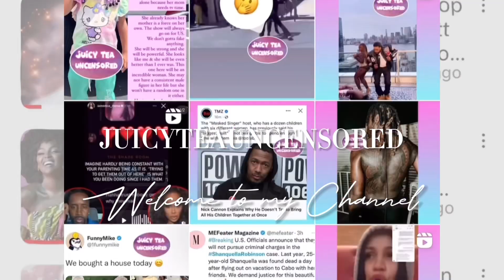Lhhatl Scrappy Responds back to his Ex wife Bambi after She said he took her back to court.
In this video, Lhhatl Scrappy responds to his ex-wife Bambi's claims that he took her back to court. Get the scoop on their drama and find out what Scrappy has to say about it all in this juicy video!